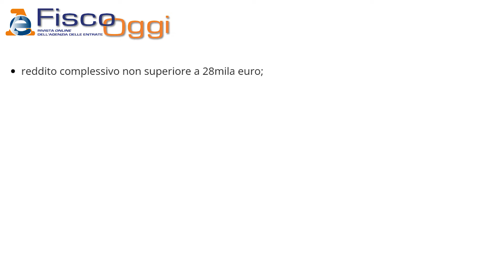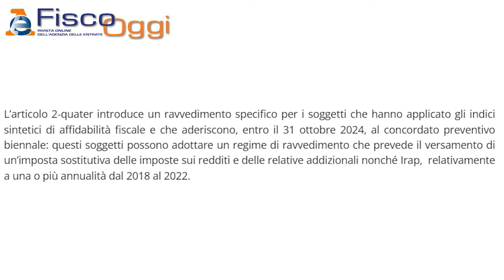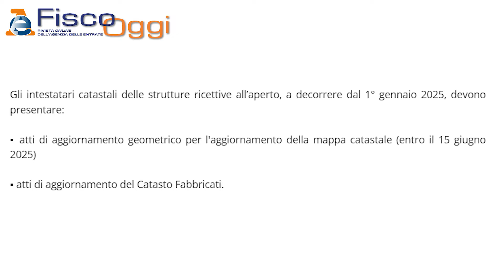DECRETO OMNIBUS 2024: BONUS NATALE 100 euro e altre NOVITÀ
In questo focus previdenza ci occupiamo delle principali novità contenute nel decreto omnibus 2024, tra cui il Bonus Natale da 100 euro.
▶ Guarda anche (BONUS 100 EURO NATALE 2024: A CHI spetta e COME richiederlo)
CAPITOLI
00:00 DECRETO OMNIBUS 2024 BONUS NATALE 100 EURO E ALTRE NOVITÀ
00:11 BONUS 100 EURO REQUISITI
01:14 CONCORDATO PREVENTIVO BIENNALE
01:41 CATASTO ALLESTIMENTI MOBILI PER STRUTTURE RICETTIVE
02:16 RIFINANZIAMENTO ZES UNICA SUD
02:40 PROROGA SCADENZE FISCALI